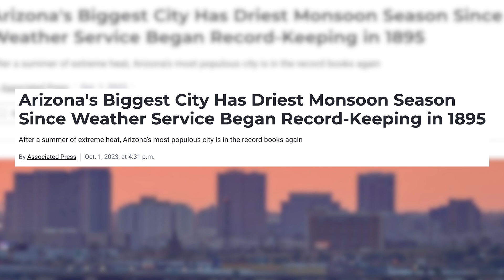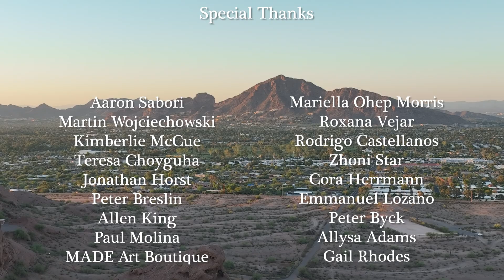Sweltering Saguaros - Heat, Heart, & 🌵 (short film)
Welcome to "Sweltering Saguaros: Heat, Heart, & Saguaros -- Survival in a Changing Desert," an 8-minute short film that delves into the heart of the Sonoran Desert, unraveling the story of the Saguaro cactus, a symbol of resilience and a witness to the escalating challenges of climate change.

Directed by an ambitious student team from Arizona State University of Danny Stipanovich, Jason Marmon and Seungshin Seo. A class project under Peter Byck (ASU).